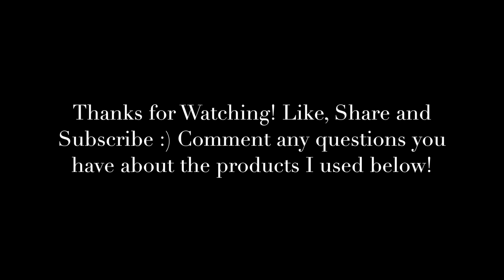Sea Green Look | Morphe's Boss Mood Palette & Urban Decay's Game of Thrones Palette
Let me know if you have any questions about products used/makeup tips/my preferred brands in the comments below!